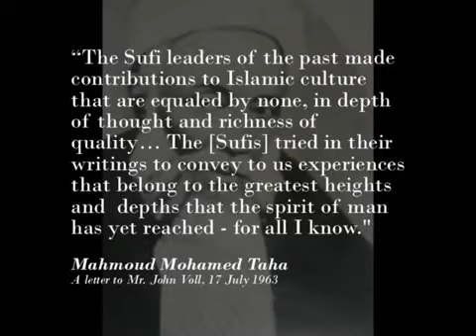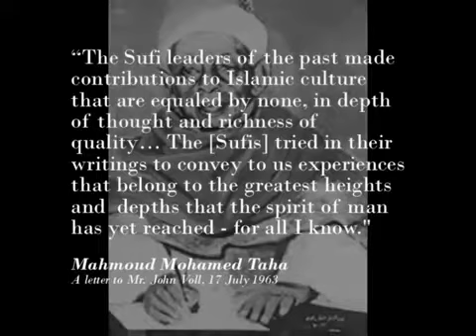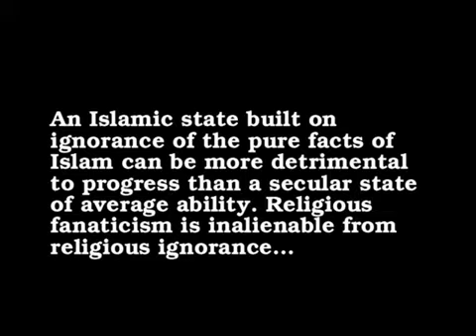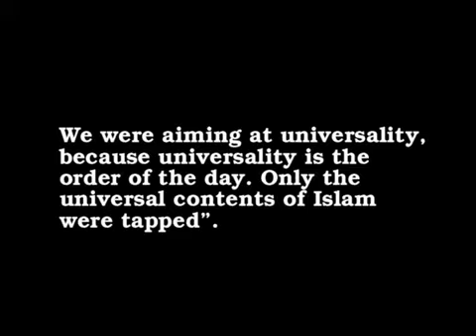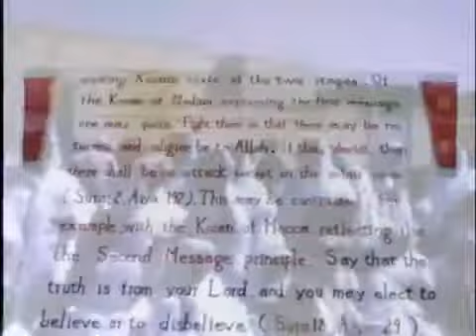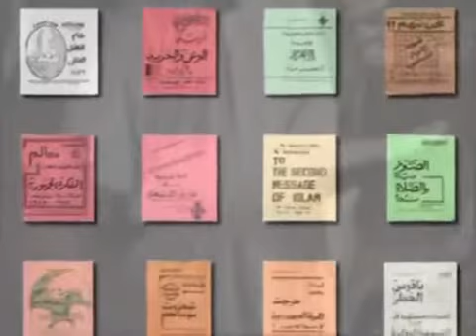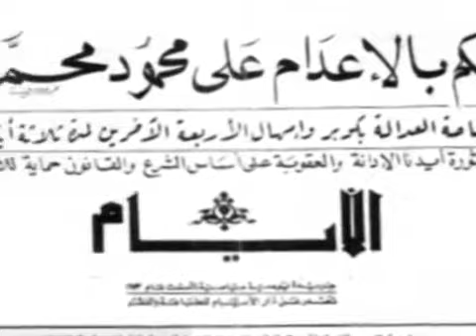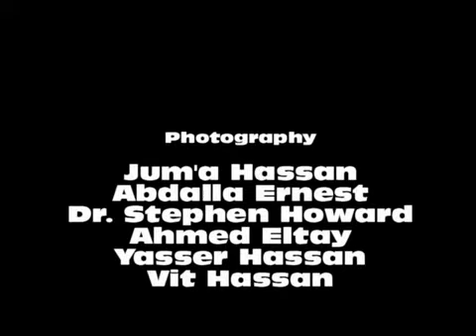Glimpses of the life and thoughts of Ustadh Mahmoud Muhammad Taha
لمحات من سيرة الأستاذ محمود محمد طه وحركته...